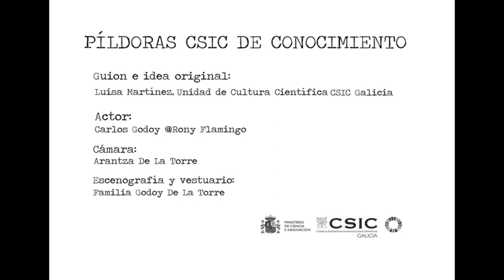¡Cuidado ahí con las cañerías! (Efectos del fuego sobre el suelo)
El jubilado del piso de Rony Flamingo ya está en la calle vigilando las obras del barrio y dando conversación a los operarios…

Es uno de nuestro favoritos. No se pierde una charla CSIC. Hoy nos cuenta algunas cosas que aprendió sobre los efectos de los incendios sobre el suelo y la importancia de la concienciación social.